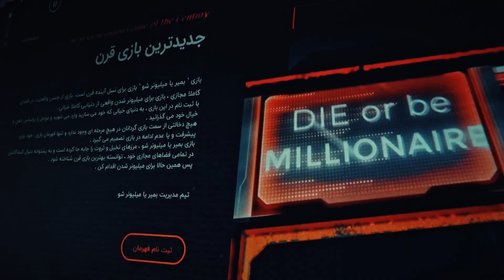This One Minute | Drama - Action - Mystery - Thriller | Short Film Trailer | 2020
This One Minute  | این یک دقیقه
A Short Film About New Social Media's Death Game!

Drama - Action - Mystery - Thriller | Full Short Film | 2020
A Film by Behrouz Bagheri

" The essence of  justice is that: everyone becomes equal when they are dead ."

The dead body of Kaveh’s brother, Kamran, is delivered to his parent’s house in a garbage bag. He has participated in a mental aggressive game, named “Die or be Millionaire”, which is an Instagram page, in which competitors are injected with specific substances to get into tricky mental games, including fight, pangs of conscience, and love and sexual stimulation.
Kaveh finds out that the newly developed disease, named Nomophobia, and the Dopamine hormone are two main factors guiding the follower's mind.
Also, he finds out that his brother, Kamran, and all contestants are alive, live as slaves, and the dead bodies sent to the families were only 3D printed body copies of them.
And finally, he establishes justice by clearing all slaves as well as himself out.

THIS ONE MINUTE | Official Short Film Trailer
COMING SOON ...

Writer & Director: Behrouz Bagheri
Actor: Alireza Tajer, Ali Jamali, Alireza Alavi, Niloufar Lak ,Doris Heydari
Cinematographers: Sattar Mansour Dehghan , Mohammad Reza Abdi
Makeup: Vahdat Sarchooni
Production Designer: Aydin Tavakolian
Custom Designer: Negin Tavakolian
Sound Designer: Peyman Vahedi
Colorist: Nima Dabirzadeh
Photographer: Farbod Jafarpour
Dubbing: Hossein Monfared , Nazanin Haghiri
Production Manager: Ali Reza Fathi
Producers: Behrouz Bagheri, Saeed Mohammad Khani